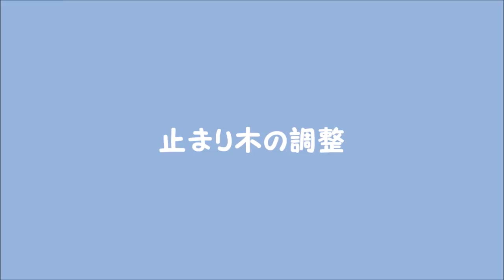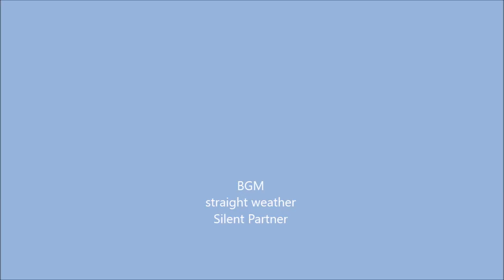文鳥の介護#121 止まり木の調整 Perch . 8year old java sparrow.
8歳桜文鳥♂のれい
脚が弱くなってきたので
滑らないように止まり木を工夫してみました

BGM
straight weather
Silent Partner

手乗り文鳥　フィンチ　小鳥　老鳥　もふもふ　おもち文鳥
java finch.　a paddybird.